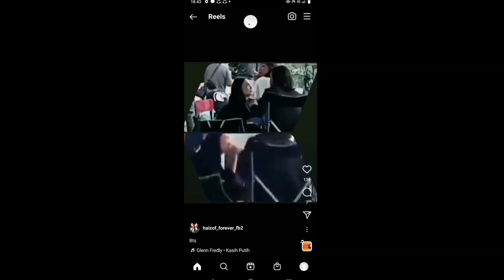RANGGA AZOP HAICO VDV//AAAAWW AAAWWW SWEET NYAAA ABANG AZOP AMA BINI NYAAAAA